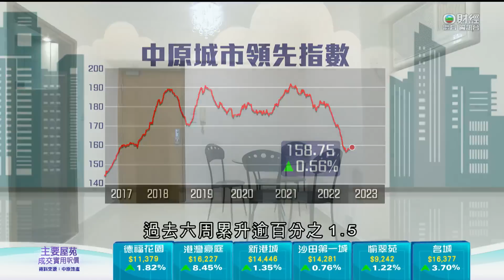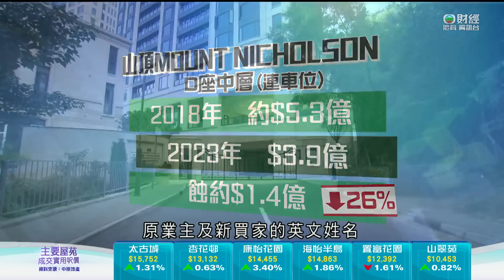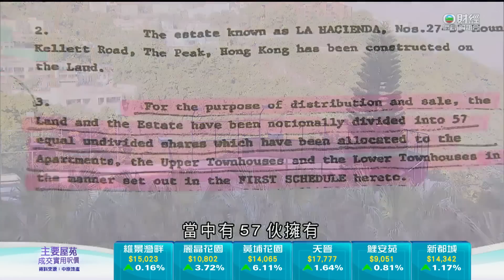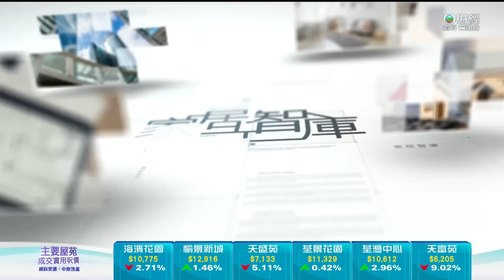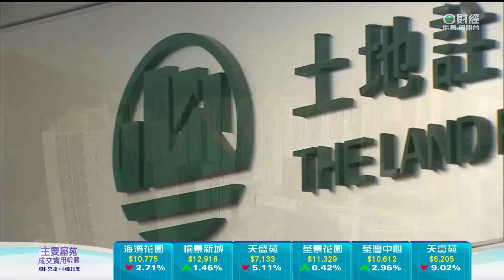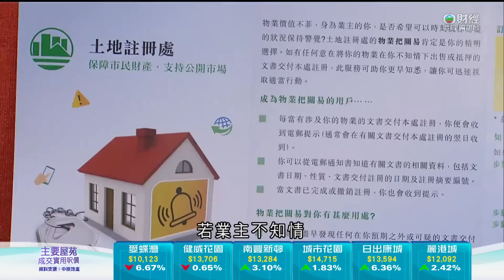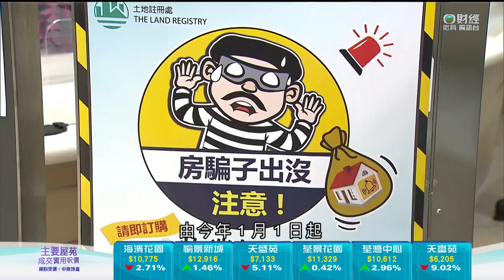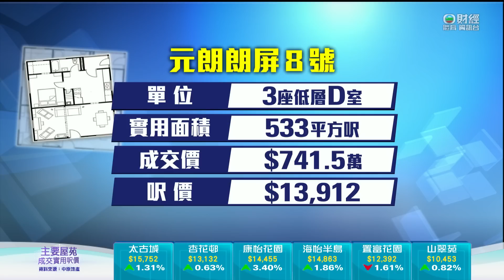TVB日日有樓睇｜2023年02月03日｜貨尾｜長沙灣愛海頌｜二手樓價｜豪宅｜蝕讓｜山頂｜La Hacienda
山頂這個老牌豪宅屋苑樓齡逾70年，放盤向來不多，參觀分層單位實用約2,500平方呎，保養如何？

《日日有樓睇》，今晚九點財經體育資訊台。